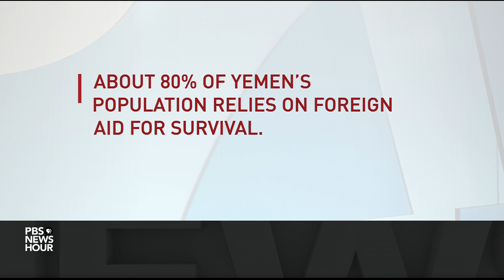War-ravaged Yemen facing deadly new threat in COVID-19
Violence in Yemen is surging after a six-week cease-fire prompted by the coronavirus pandemic ended in May. The war-ravaged nation has been facing disease and hunger for six years already, and COVID-19 is now pushing a devastated health infrastructure to the brink of collapse. Special correspondent Jane Ferguson reports on the world’s worst humanitarian disaster.